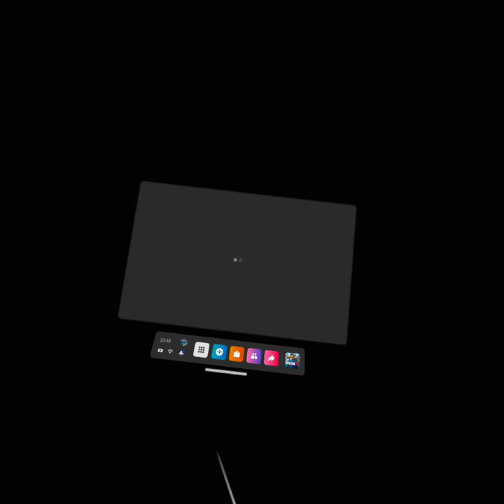Out of the lobby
Population One（ポプワン）のプレイ動画です。
ポピュレーションワンとは、ApexやフォートナイトのようなバトロワゲームのVR版ゲームです。
Oculus QuestやPC VRなどのVRデバイスでプレイできます。

Pinbitの声は入っていません。